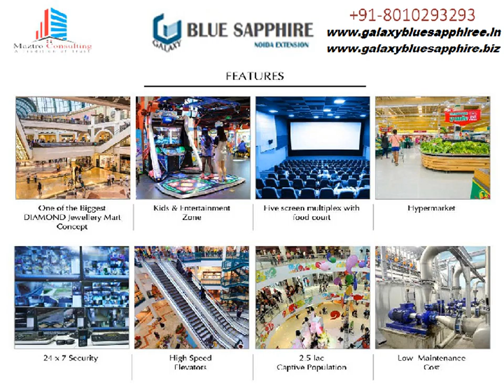Galaxy Blue Sapphire newely commercial project | Maztro Consulting | 8010293293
Galaxy Blue Sapphire is a recently launched commercial project by Galaxy Group located at Noida Extension, Greater Noida West. The establishment has been designed by world famous architects and commercial space designers. Galaxy Blue Sapphire at Gaur City has amazing location as the site is just few minutes drive from popular road networks in the region viz. DND Flyway, FNG Expressway, NH 24, Yamuna Expressway and NH 91.

Galaxy blue sapphire is yet another commercial project by esteemed real estate builder galaxy group. Galaxy blue sapphire mix of commercial shops, office spaces, movie theatres banquets halls. All these commercial products are very high in demand in esteemed location of noida extension. As galaxy group is already having galaxy diamond plaza and galaxy plaza which had a very good response in term of sales. This project of galaxy is also going to get sold at very fast pace..

It is a chance to entice more than 3 lac and increasing population living in vicinity of galaxy blue sapphire. Moreover, they can easily get access to spaces of their liking and desire at this commercial complex. Some features of Galaxy Blue Sapphire Noida Extension Greater Noida West are truly noteworthy and deserve to be mentioned. It will house one of the biggest diamond jewelry mart giving chances to shop for valuable jewelry in the region. Noida extension widely known as greater noida west is having highest population density in India. It consist more than 2 lacs families in well planned and world class residential group housing projects located in close vicinity. Upcoming metro stations and some more modern connectivity routes are also going to make it the most preferred residential location for residents of Delhi NCR. Among such a huge high income population there is a need of best class of commercial complexes which cater to different daily and social needs like food, entertainment, basic services and educational facilities. Galaxy blue sapphire would be the best fit for all above mentioned needs and it would be one of the largest commercial projects of noida extension.

Galaxy Blue Sapphire will also have provisions for kids entertainment and provide five screen multiplex with food court for visitors. It will also house a hypermarket with round the clock security services. The complex will be integrated with high speed elevators. The project also features low maintenance cost leading to business profit for investors. All other basic to modern amenities that are perquisite to any commercial complex are rendered at Galaxy Blue Sapphire.

Retail Shops and Office Spaces
In initial stage builder is opening up sales of commercial shops which are needed for anchor stores, branded stores, large hyper markets and restaurants. These shops are located on lower floors. Upper floors would accommodate business spaces suitable for commercial offices. Certain upper floors would have banquets halls, multiplexes and food joints. Architecture of blue sapphire is world class with most modern internal area usability and wonderful external façade. All the facilities here are of very high quality managed by international facility management agencies. Overall galaxy blue sapphire would be the best buy for all like investors or entrepreneurs. It is going to be the most celebrated commercial property of noida extension. It is going to be the benchmark in noida extension.

Features of Galaxy Blue Sapphire:

Kids & Entertainment Zone
Five screen multiplex with food court
Hypermarket
24*7 Security
High Speed Elevators
2.5 lac Captive Population
Low Maintenance Cost
Galaxy Blue Sapphire Location Advantage

Locational Advantage of Galaxy Blue Sapphire gives a comfortable access from NH-24 Ghaziabad, Noida & Greater Noida. It is situated at Noida-Greater Noida link Road, next to Sec 121 Noida at Plot No. GH-01, Sec-4, G. Noida. It is just 7 KM. from Metro Station, City Center, Sec-32, Noida & 11 km. from Kalindi Kunj.